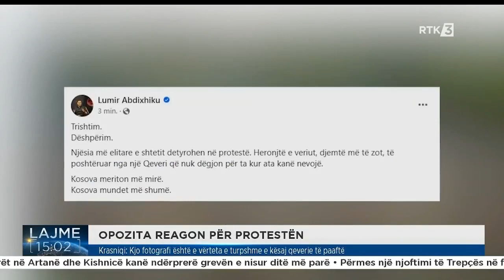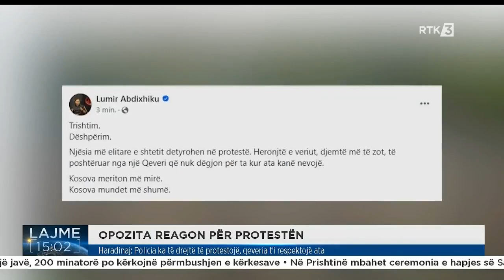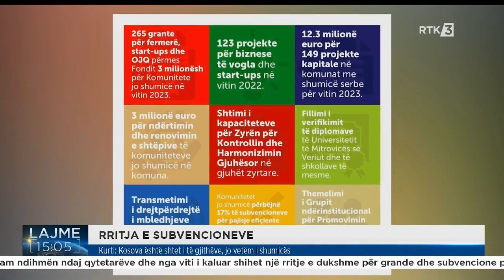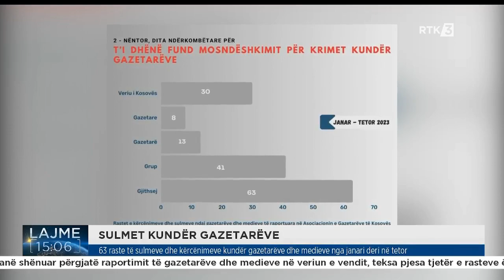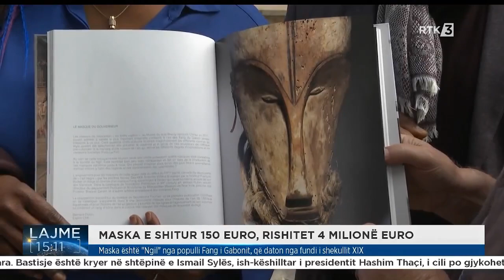Lajme 15:00 01.11.2023